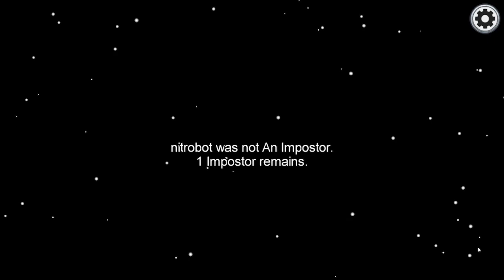Among Us but you can *TELEPORT*